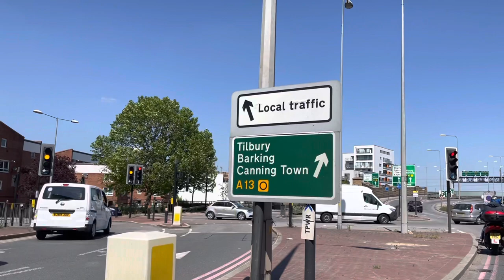Discover Canary Wharf 4K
Canary Wharf is the secondary central business district of London on the Isle of Dogs in the London Borough of Tower Hamlets.

A.Sharif Vlogs